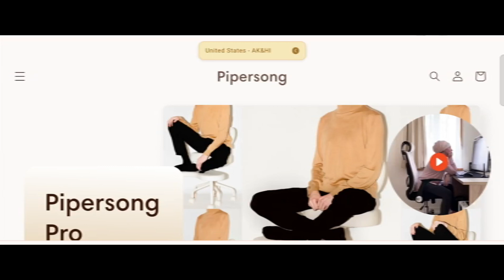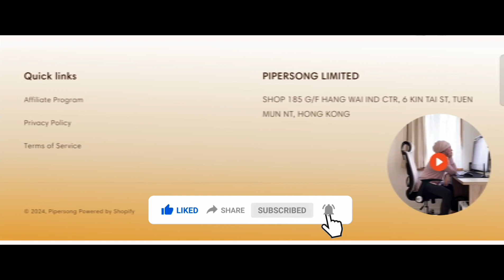Pipersong Meditation Chair Reviews (Apr 2024) Is Pipersong Meditation Chair Scam Or Legit?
Pipersong Meditation Chair Reviews (Apr 2024) Watch Unbiased Review Now! | World Network

Do you want to know about Pipersong Meditation Chair Reviews? Watch this video till end because in this video you will get to know about the legitimacy of the site.

1. How to Refund on PayPal? Step-By-Step Guide on the Refund Policy

2. How to get a refund for a fraudulent credit card transaction

3. How to check whether a product is genuine or not?

WorldNetwork